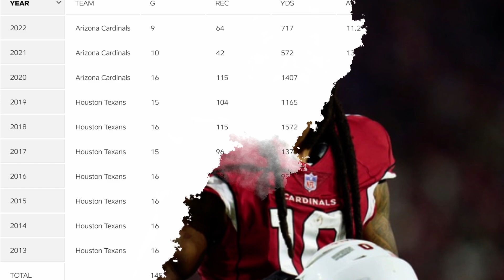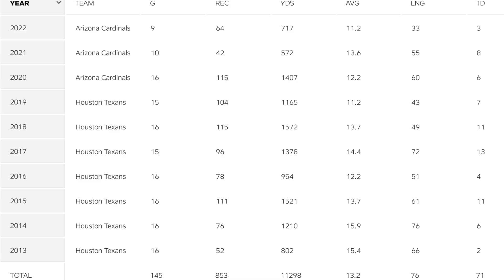Deandre Hopkins Just CHANGED EVERYTHING For The Tennessee Titans.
The Tennessee Titans Just Signed STAR WR Deandre Hopkins to a 2-Year Deal.

Daryl Green